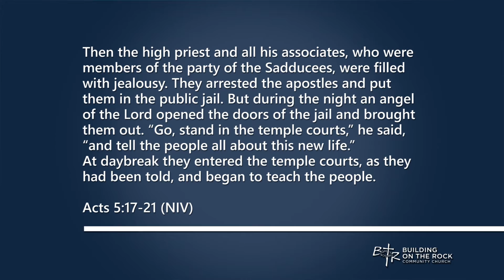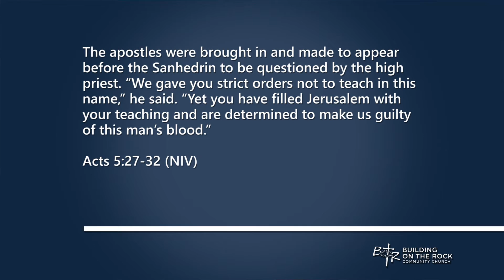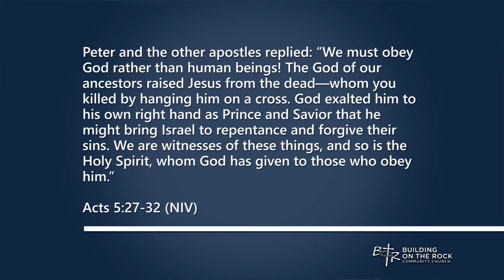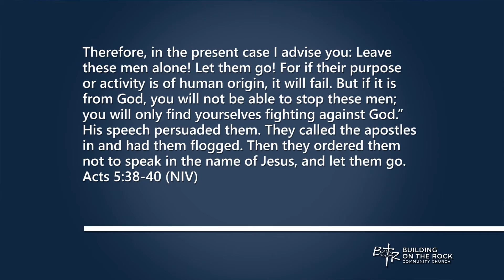Acts 5:17-42 Sunday Sermon